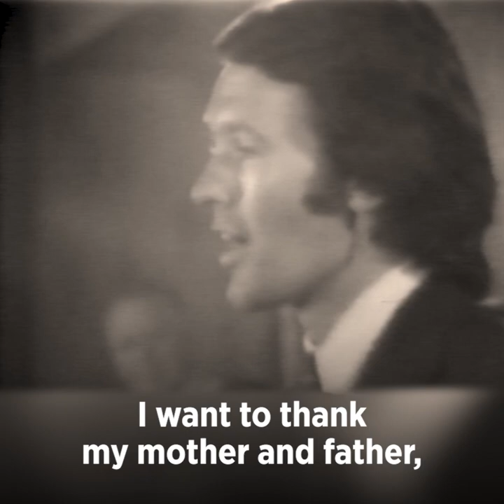Ed Markey Speaks on Election Night (1976)